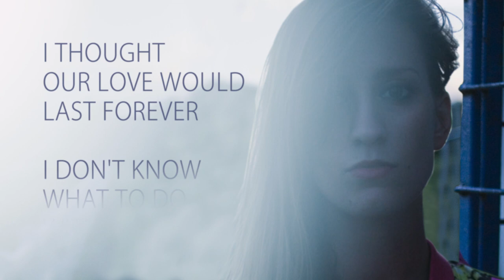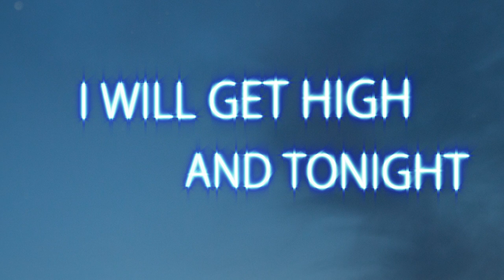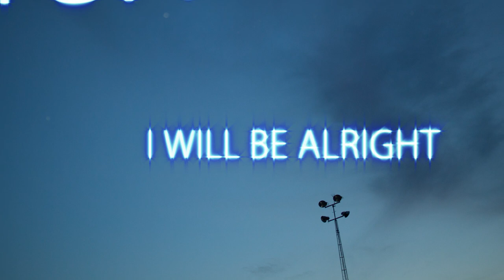TONIGHT // PURPLE FLASHES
Voice: FLORIE VANDUREN
Author-Comp: THOMAS ROBERT
Arr-Prod: BRICE PLAINCHAMP
Artwork-Design: JIMMY DELGOFFE
Photographer: MAXIME FAUCONNIER
Dressed by SMETS